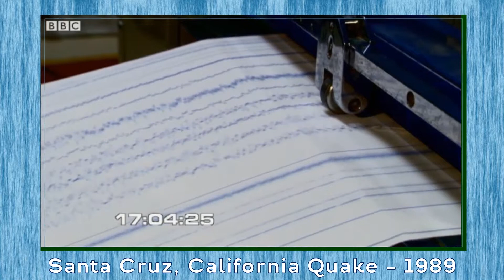Santa Cruz earthquake 1989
The earthquake that was based on the San Andreas fault and struck California in 1989.